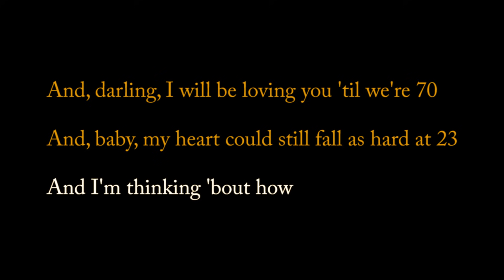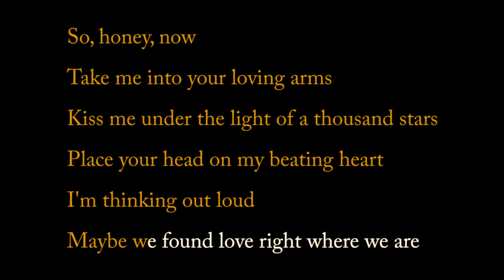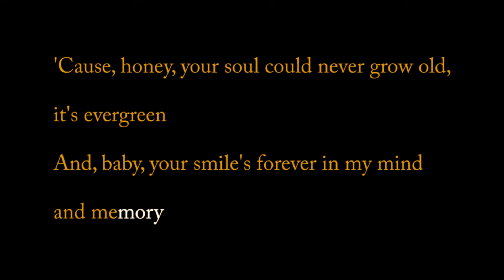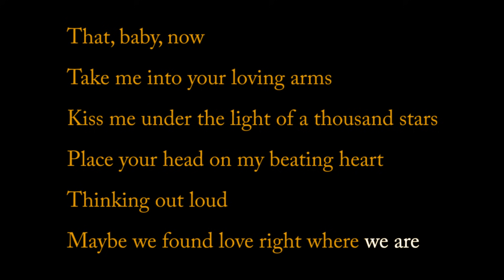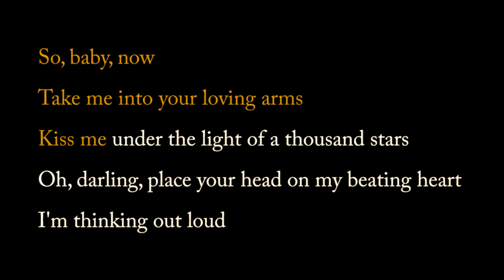Thinking Out Loud - Ed Sheeran [Acoustic Karaoke | Female Key]